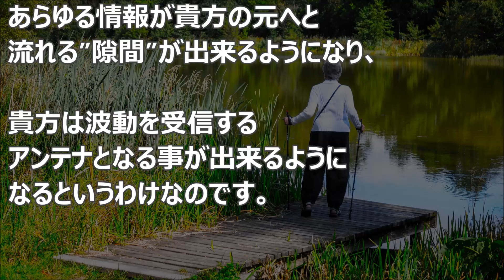バシャール：左脳的な反応